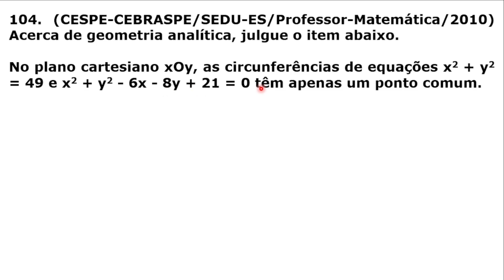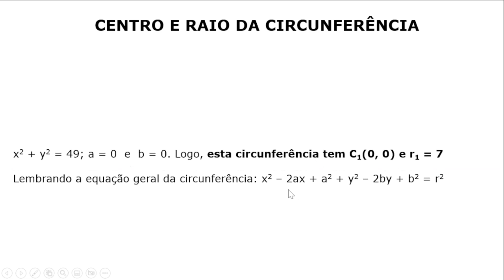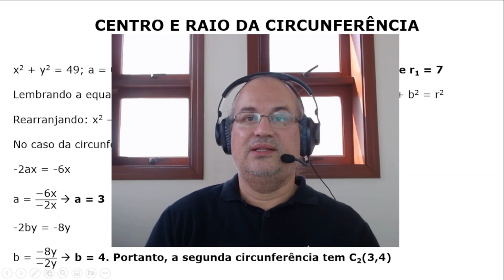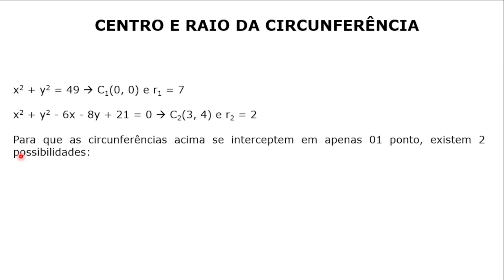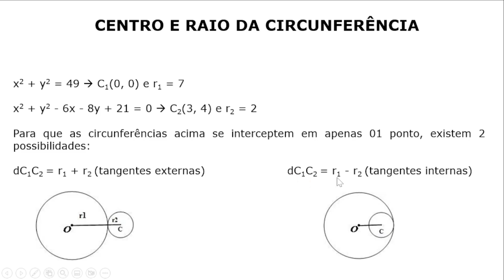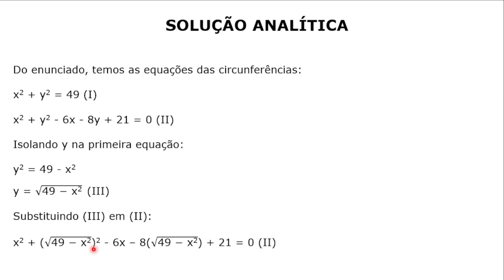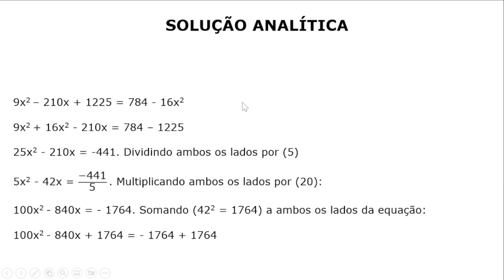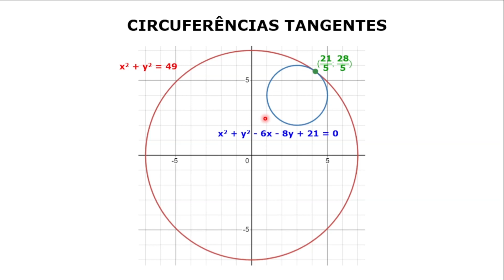#104 - Posição Relativa Entre 02 Circunferências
Questão do CESPE/CEBRASPE em que o candidato(a) deve identificar a Posição Relativa entre as circunferências x² + y² = 49 e x² + y² - 6x - 8y + 21 = 0

Concurso da SEDU-ES, do ano de 2010, para cargo de Professor de Matemática.